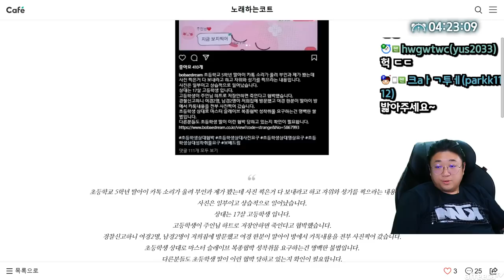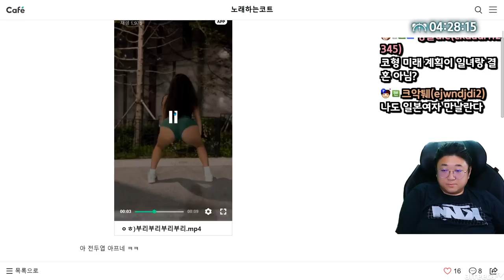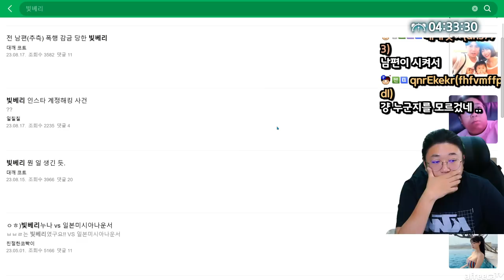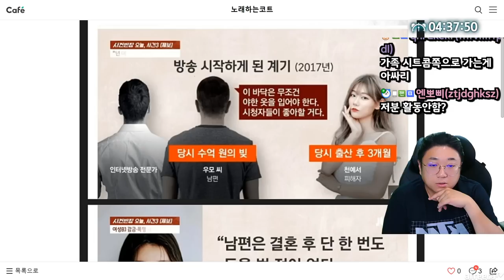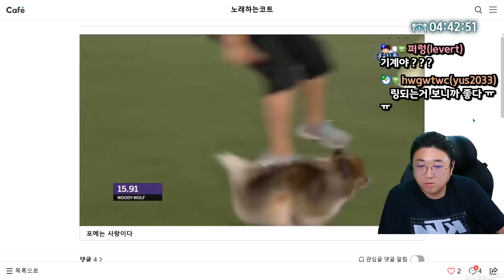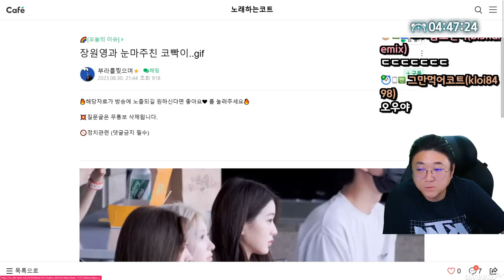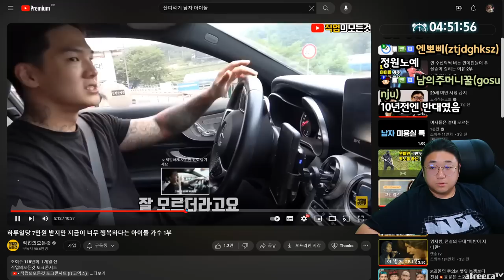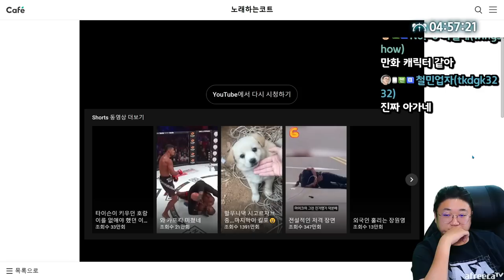이혼 후... 감금 삭발 폭행당한 스트리머 빛베리 (23.08.30-5)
[음원출처]